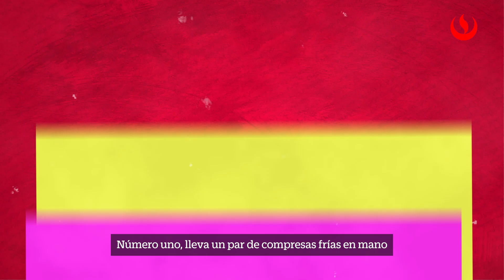Tips para la crisis P1